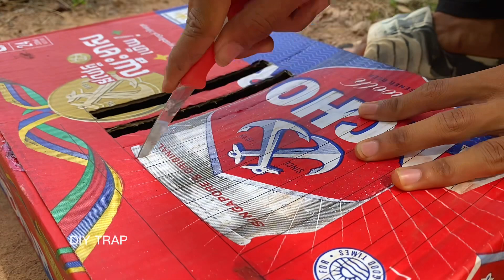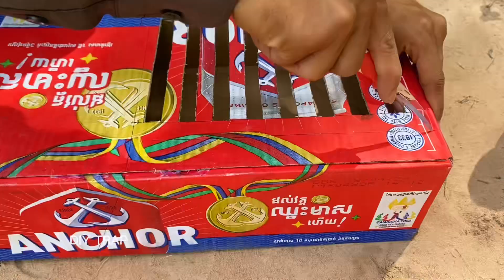Quick Unique Bird Trap - Create Underground Pigeon Trap Using Cardboard Box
Thanks you for visiting my videos.
  All videos are designed for entertainment.
  What do you think of my trap design?
  All animals are our pets! So, I took good care of it.
  Thanks you, Dear ! Good luck together !